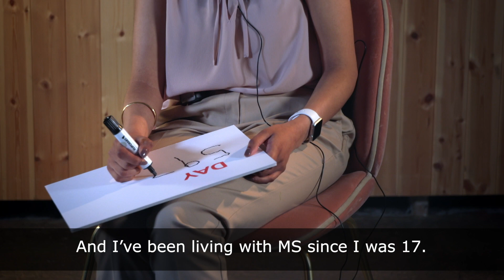Donna shares her story for StopMS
Donna was diagnosed with multiple sclerosis (MS) when she was 17. Find out how she's supporting the Stop MS Appeal

Donna was active and outgoing, and wasn’t going to let MS affect her. But MS had other ideas.
She felt alone and isolated and hid or disguised her MS from others. She believes no teenager should ever feel this way, that’s why she’s backing the Stop MS Appeal.

We’ve been funding research since 1953, but we’ve never been closer to stopping MS than we are today. We just need one last big investment. We believe £100 million could take us to a future where no one has to worry about their MS getting worse. So we’ve launched our biggest ever fundraiser: the Stop MS Appeal.